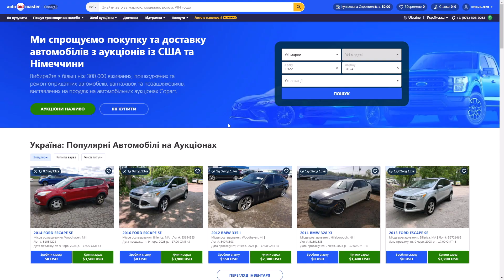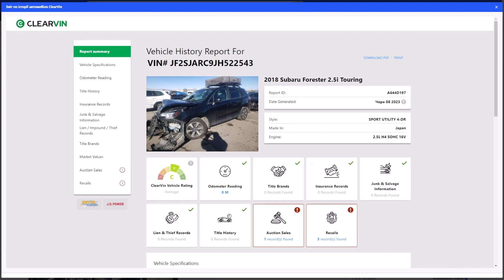Як знайти автомобіль?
Ви можете знайти автомобіль за допомогою панелі пошуку. Наявні фільтри допоможуть вам знайти найбільш підходящий для вас автомобіль. За допомогою АвтобІдмайстер ви можете шукати і купувати автомобілі з різних аукціонів Північної Америки та Німеччини. Натисніть на Аукціони в панелі пошуку, щоб вибрати інвентар, який вас цікавить. Ви можете робити ставки на автомобілі на аукціонах Copart США, енпіей (спортивної та мототехніки) та Copart Німеччина. АвтобІдмайстер надає доступ до тисячі типів, марок і моделей автомобілів для підбору. Інвентар поповнюється щодня. Ви також можете шукати за додатковими критеріями, включаючи рік, тип власності, одометр, місцезнаходження, тип аукціону та різні технічні характеристики. Одним з найважливіших фільтрів, який ви можете застосувати, є дата продажу. Вибравши конкретну дату, ви можете шукати транспортні засоби, які будуть виставлені на аукціон в найближчі кілька днів. Після того, як ви знайшли лот, який вам сподобався, перейдіть на сторінку лота, щоб знайти інформацію про статус продажу, характеристики та дату продажу. Ми також рекомендуємо проаналізувати фотографії великого розміру, щоб побачити пошкодження та стан автомобіля. Скористайтеся сервісом клірвін, щоб перевірити інформацію про історію автомобіля за він-номером. Введіть свій він, і сервіс згенерує звіт, який включатиме детальну історію автомобіля, фотографії з аукціонів, історію прав власності, технічні характеристики, історію володіння, середній пробіг, одометр, інформацію про вартість та інші корисні дані, які допоможуть вам зробити правильний вибір при купівлі автомобіля вашої мрії.